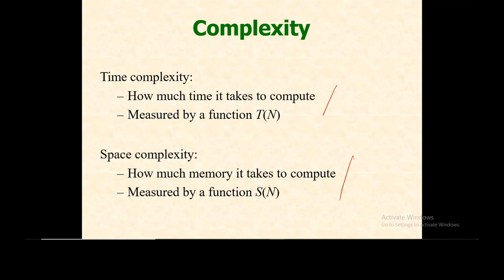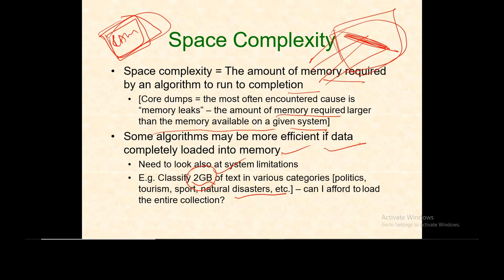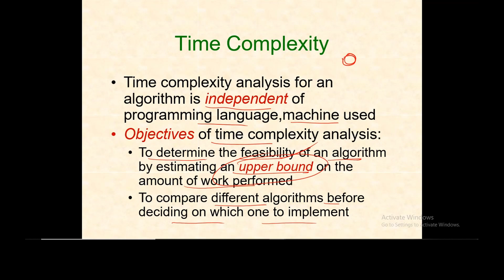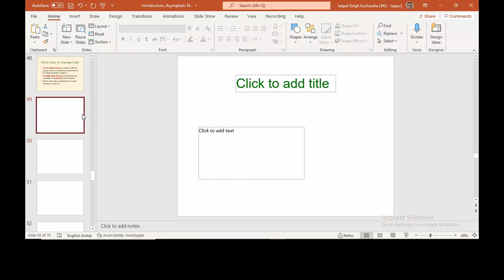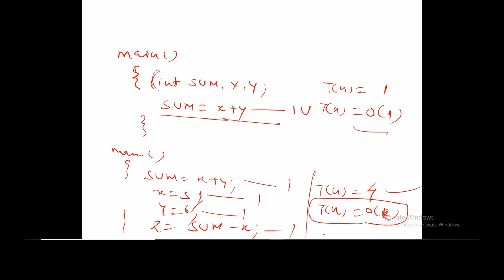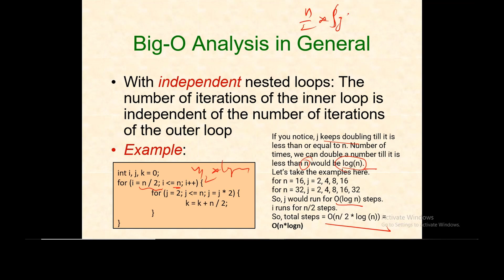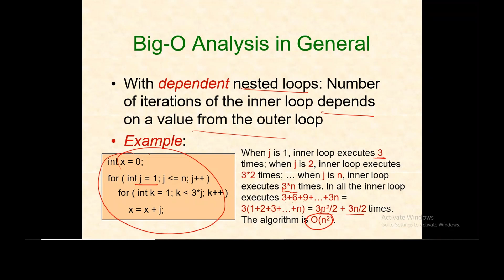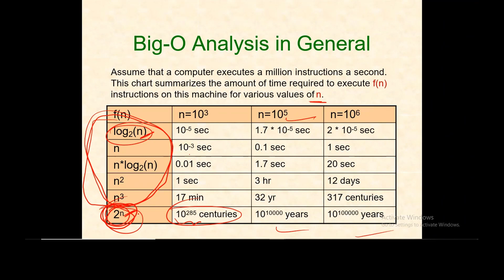3 Time & Space Complexity With Examples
Time and space complexity are crucial concepts in computer science and algorithm design. They provide a way to analyze and evaluate the efficiency of algorithms and data structures. Understanding these complexities is essential for developing efficient and scalable software solutions. Let's explore the importance of time and space complexity in more detail:

Efficiency evaluation: Time complexity measures how the execution time of an algorithm increases with the size of the input. Space complexity, on the other hand, evaluates the amount of memory an algorithm requires to solve a problem. By analyzing these complexities, developers can identify algorithms that are efficient for specific tasks and avoid using inefficient ones that might lead to slow or resource-intensive programs.

Performance optimization: Analyzing time and space complexity allows developers to optimize their algorithms. They can modify, redesign, or choose alternative algorithms that offer better time or space performance for a given problem. This optimization becomes particularly crucial when dealing with large datasets or time-sensitive applications.

Resource management: In resource-constrained environments like embedded systems or mobile devices, understanding space complexity is vital. Using algorithms with high space complexity might cause the application to run out of memory or slow down significantly. By choosing algorithms with lower space complexity, developers can ensure efficient resource management.

Scalability: As the size of data grows, the efficiency of algorithms becomes critical. An algorithm with a better time complexity may handle large inputs more gracefully and maintain acceptable performance, while one with poor time complexity could lead to significant delays or even infeasibility for large datasets.

Comparison of algorithms: When multiple algorithms solve the same problem, comparing their time and space complexities helps in selecting the most appropriate one. Sometimes, a trade-off between time and space complexity is necessary, and developers need to determine which is more important for their specific use case.